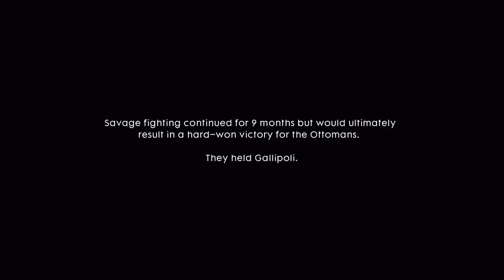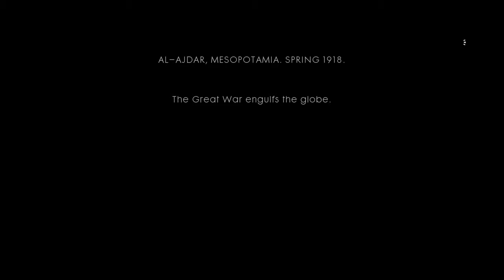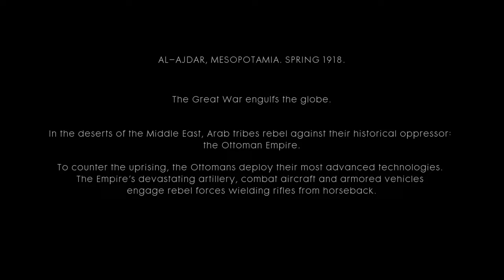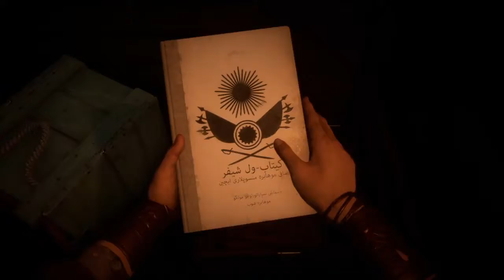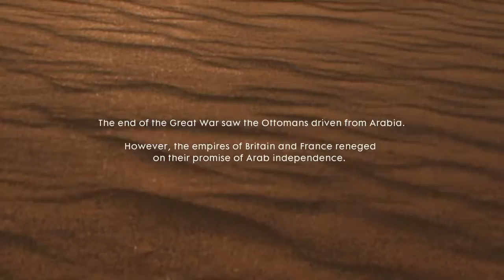The final episode!! - Battlefield 1